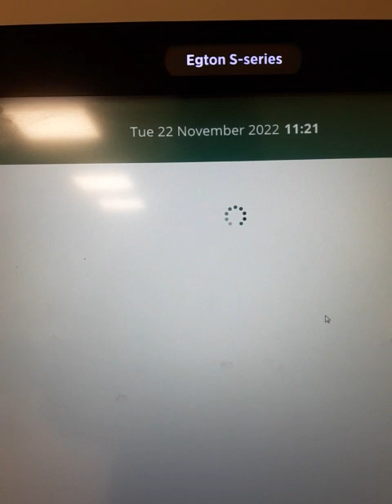Arriving in chatham on foot